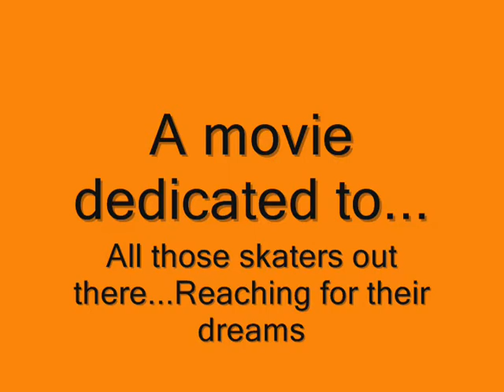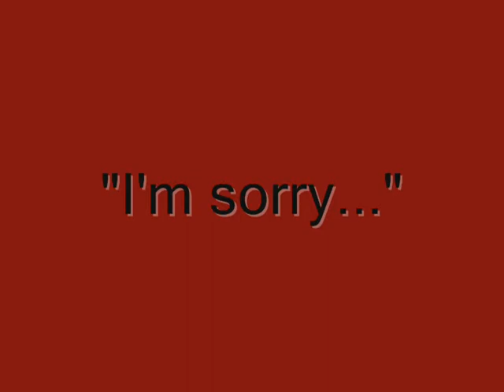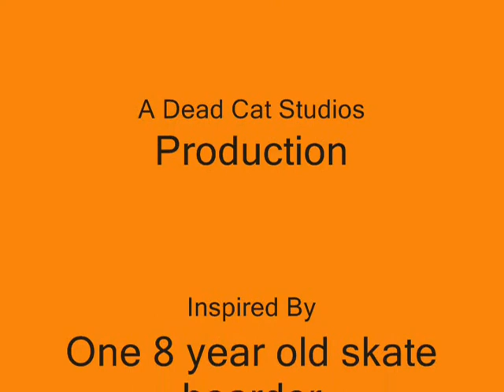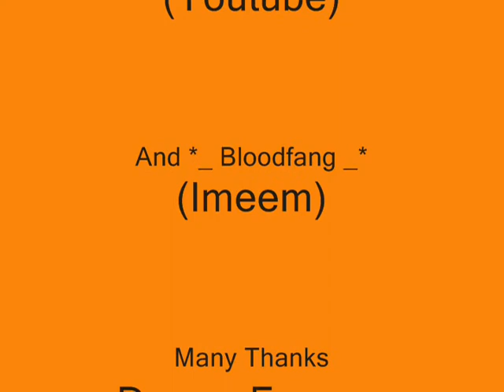The Boarder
A Pivot animation...It was easy to make but I just wanted to make it...Please leave nice comments...Please.